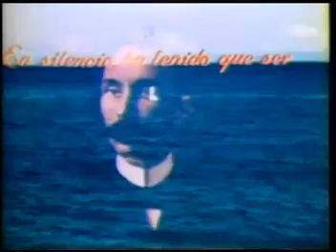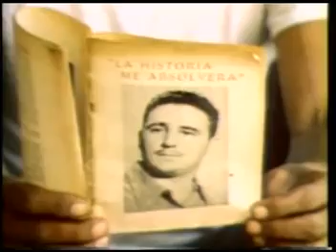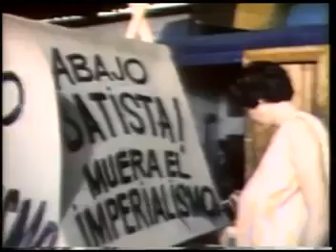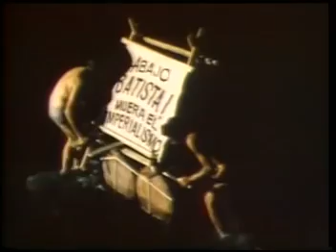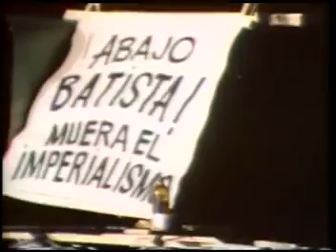Julito el Pescador Capítulo 1 Cuba Radio Sancti Spíritus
Julito el Pescador .Serie cubana, del género policíaco, trasmitida por la Televisión Cubana en el año 1980, la serie cuenta con 7 capítulos y narra la historia de Julito, un humilde pescador cubano que se infiltra en las filas de la CIA para alertar planes terroristas contra la Isla.
Sumario

    1 Sinopsis
    2 Dirección
    3 Actores
    4 Fuente

Sinopsis

Julito es un pescador cubano que se infiltra en las filas de la CIA, trabaja como agente de la Seguridad Cubana, penetra en las filas del enemigo y ayuda a nuestro gobierno a desenterrar planes de la CIA.
Dirección

La dirección de la serie estuvo a cargo de Jesús Cabrera.
Actores

La serie contó con un elenco integrado por estrellas de la televisión cubana:

    René de la Cruz.
    Consuelito Vidal.
    Alden Knigh.
    Reynaldo Miravalles.
    Enrique Santiesteban.
    Mario Balmaseda.
    Enrique Almirante.
    Alejandro Lugo.
    Luis Lloró.
    Rogelio Blaín.
    Luis Alberto Ramírez.
    Martha del Río.

    Felipe Santos.
Somos Radio Sancti Spíritus un canal que trata Sobre la provincia y Cuba. Si lo disfruta, estamos felices.